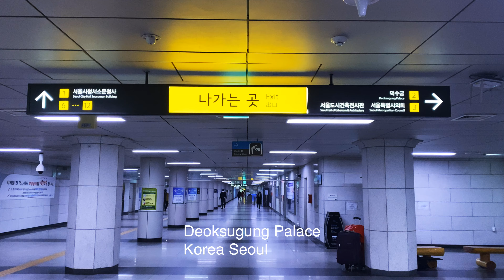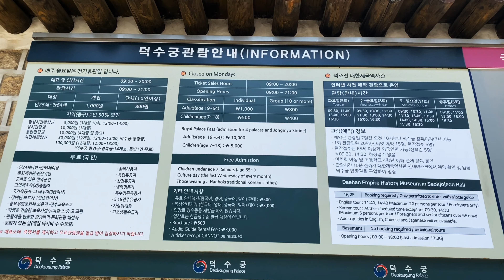[4K]Deoksugung seoul korea (2020.04)